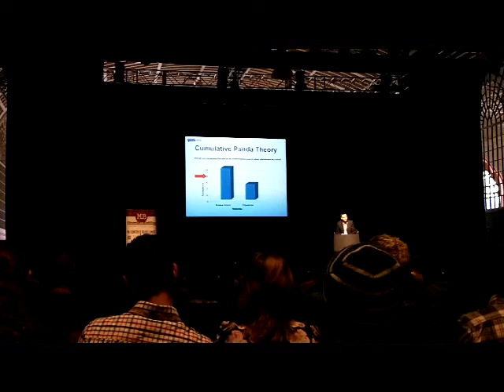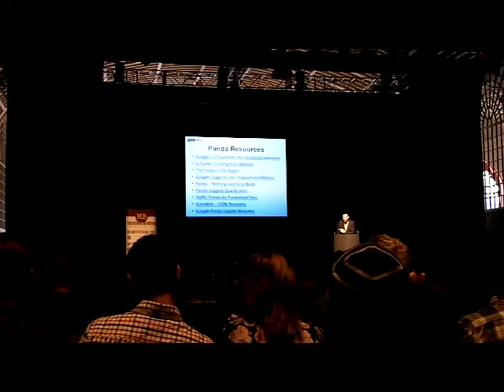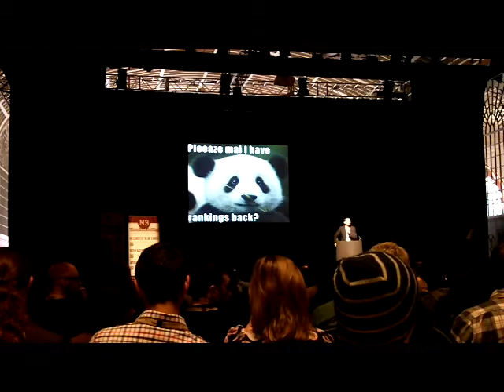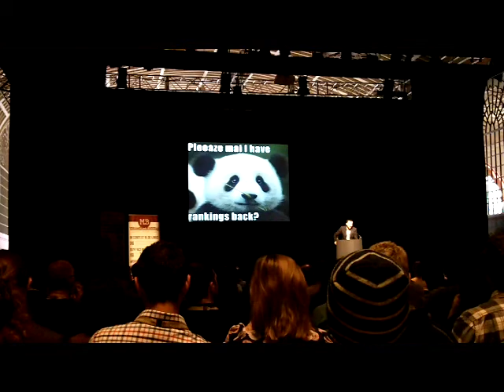Jonathan Stewart - Google's Panda - A Case Study 3 of 3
Jonathan Stewart from The Review Centre gives an insightful presentation about the Google Panda update, how The Review Centre were effected and steps taken to recover from the update. This is #3 of 3.